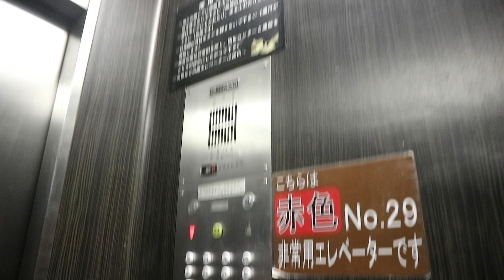【激レア！】驚異のボタン数…高層ビルの古い非常用エレベーター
高層ビルの古い非常用エレベーターです
日立のビルエースがベースです
未更新でブザー・チンベルが付いていますが更新間近のようで3基のうち2基は更新済みor更新途中でした…